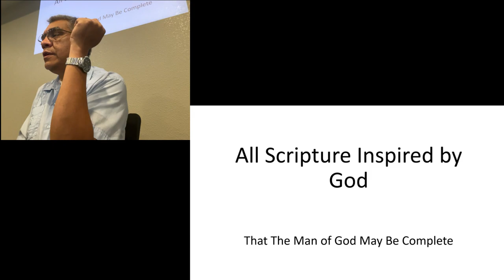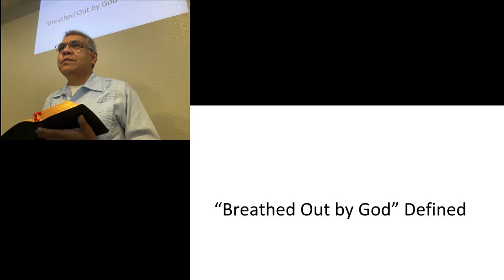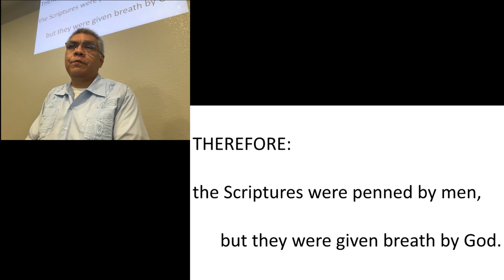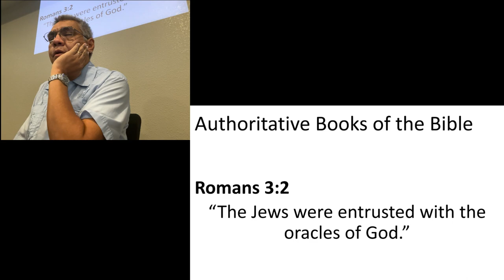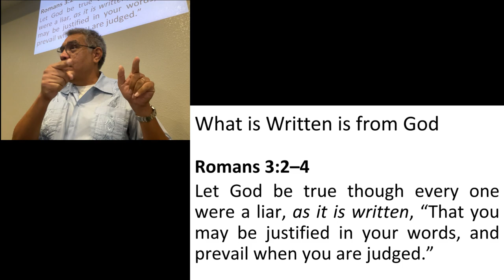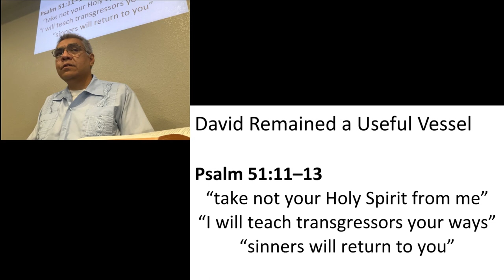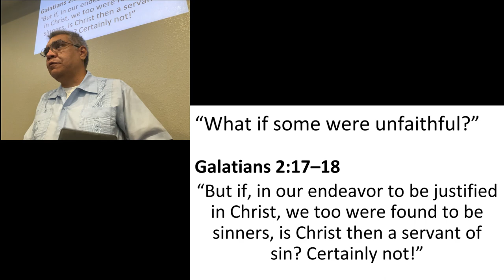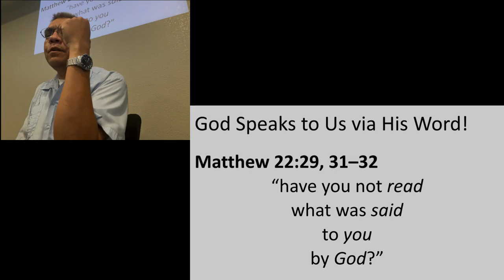All Scripture Inspired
What is Scripture? Inspiration?

And what if some who wrote it were themselves evil?